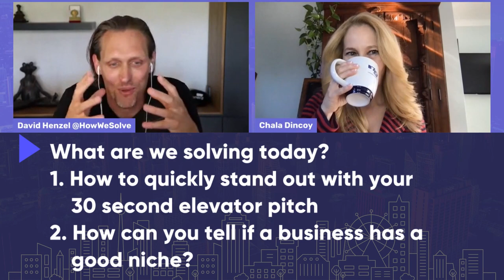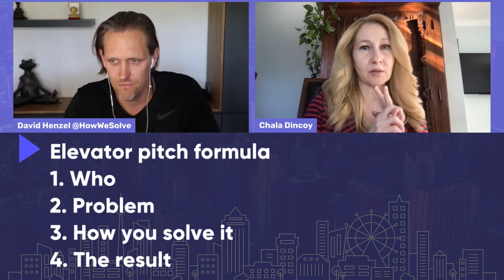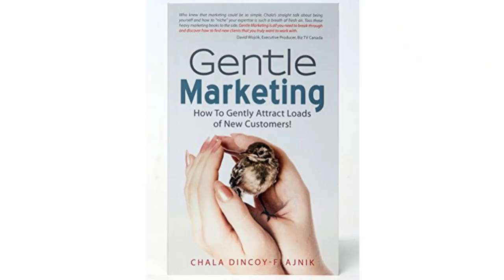How We Solve Positioning with Chala Dincoy from Repositioner.com | Full Interview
The majority of businesses aren’t reaching their potential because they are not properly positioned. So what steps can be taken to identify the right “super-niche”?

We will discuss positioning and other related topics on this episode of the How We Solve Show.

Our guest is Chala Dinkoy, the CEO and Founder of The Repositioning Expert a company that helps B2B service providers to connect with corporate clients by repositioning their messaging.